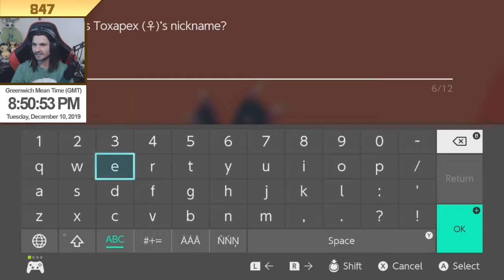Live Full Odds Shiny Toxapex in 847 Encounters! • Pokemon Sword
*Square sparkles are common for wild encounter shinies (grass, overworld, strong)*
Took a break from strong spawns (evidently a short one) to hunt something in a different location.  Toxapex, being a criminally underrated shiny, took a little bit of setup, considering how small the grass here is.  Wasn't too bad to hunt, despite how short it ended up being.

Curious about what shinies I have?  I have a spreadsheet!